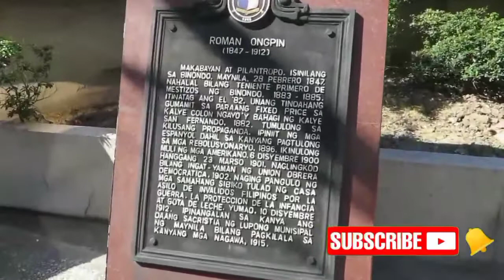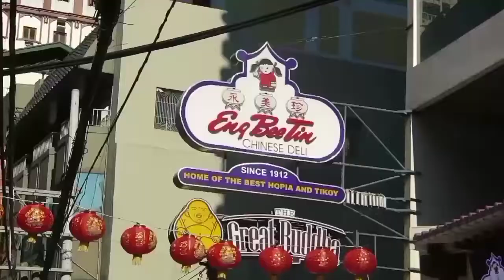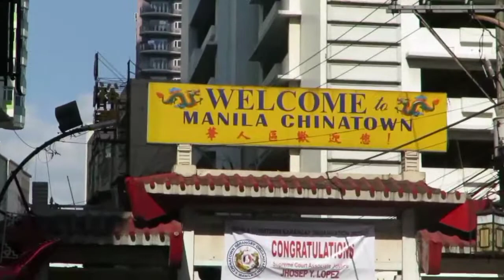Manila Chinatown Oldest in the World. Anong meron dito at dinarayo?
Binondo (Chinese: 岷倫洛區; pinyin: Mínlúnluò Qū; Pe̍h-ōe-jī: Bîn-lûn-lo̍h-khi) is a district in Manila and is referred to as the city's Chinatown. Its influence extends beyond to the places of Quiapo, Santa Cruz, San Nicolas and Tondo. It is the oldest Chinatown in the world, established in 1594 by the Spaniards as a settlement near Intramuros but across the Pasig River for Catholic Chinese, it was positioned so that colonial rulers could keep a close eye on their migrant subjects. It was already a hub of Chinese commerce even before the Spanish colonial period. Binondo is the center of commerce and trade of Manila, where all types of business run by Filipino-Chinese thrive.
Source: Wikipedia

Binondo Church, also known as the Minor Basilica and National Shrine of Saint Lorenzo Ruiz and formerly known as Our Lady of the Most Holy Rosary Parish (Spanish: Basílica Menor de San Lorenzo Ruiz y Parroquia de Nuestra Señora del Santísimo Rosario), is located in the District of Binondo, Manila fronting Plaza San Lorenzo Ruiz, in the Philippines. This church was founded by Dominican priests in 1596 to serve their Chinese converts to Christianity. The original building was destroyed in 1762 by British bombardment. A new granite church was completed on the same site in 1852 however it was greatly damaged during the Second World War, with only the western façade and the octagonal belfry surviving.

Saint Lorenzo Ruiz, who was born of a Chinese father and a Filipino mother, trained in this church and afterwards went as a missionary to Japan, where he and his companions were martyred for refusing to renounce Christianity. Lorenzo is the Philippines' first saint, and was canonized by Pope John Paul II in 1987. A large statue of the saint stands in front of the church.

Masses are held in  Filipino, Mandarin, Hokkien, and English.
Source: Wikipedia

Samahan nyo muli ako na libutin ang Manila para makita natin ang mga pagbabago sa lungsod na ito.